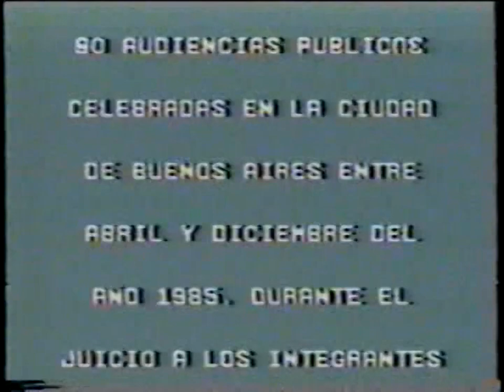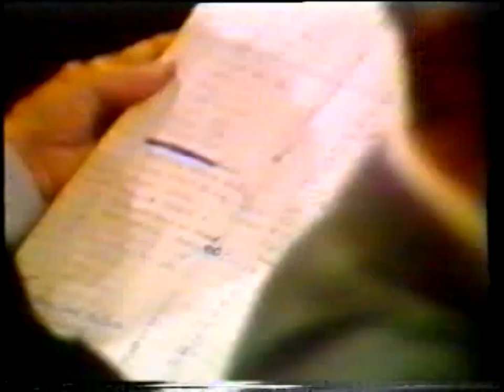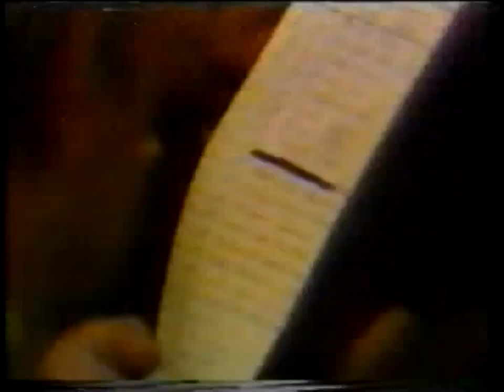1985 - Argentina - Juicio a las Juntas: la primera condena al terrorismo de Estado - 1 de 8